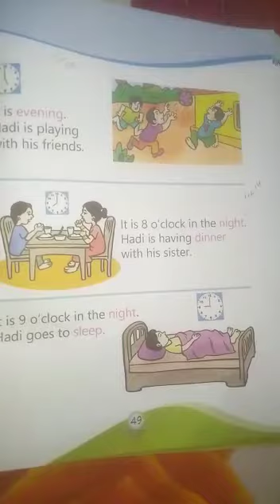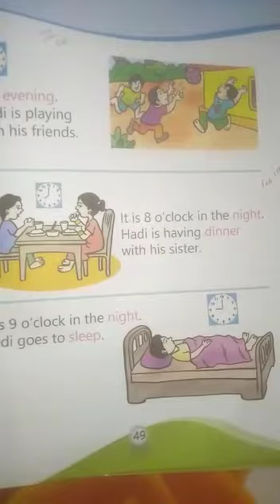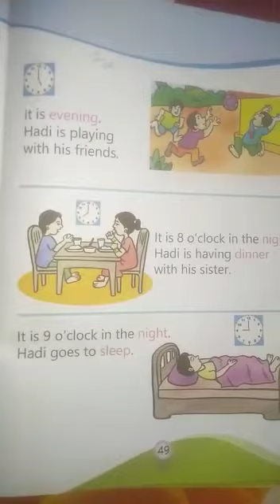GA -2 | SK | December 30, 2021